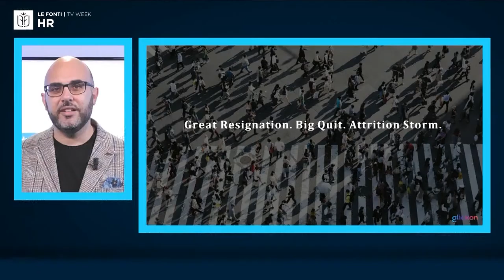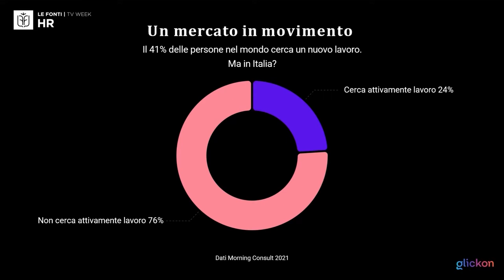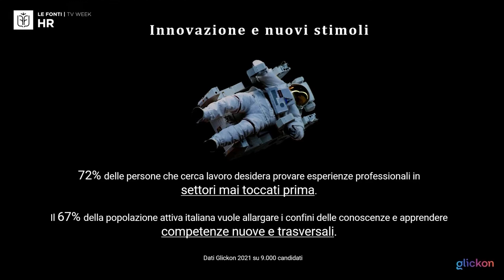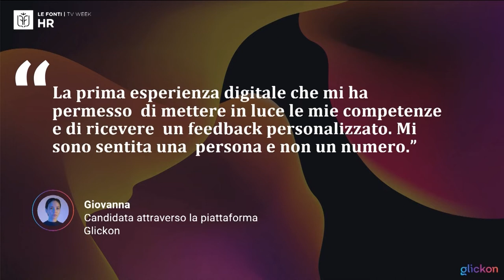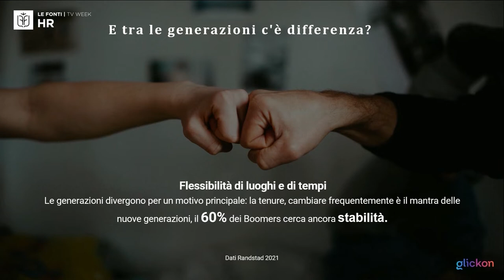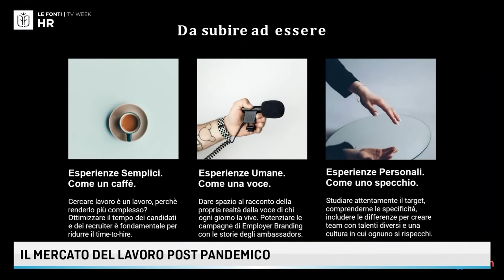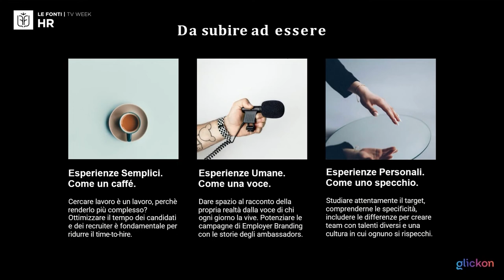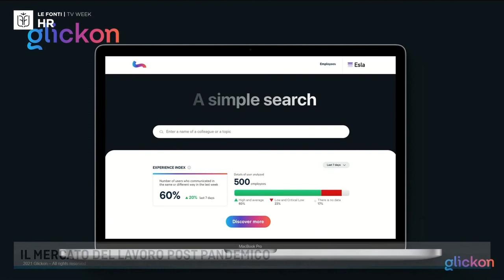LE FONTI HR FORUM - IL MERCATO DEL LAVORO POST PANDEMICO KEYNOTE SPEECH